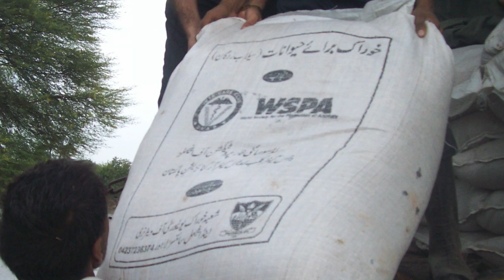Jab Des Ne Di Awaaz Hamain, Ham Ghar Ki Raahain Bhool Ghaey....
Success has nothing to do what you gain in life or accomplish for yourself. It is what you do for others. Achievements in life comes with the responsibility to pay back to the society. What YOU do for others in the time of crises is YOUR test, and that is the real accomplishment. I can not be more happy, proud and satisfied in my entire life than having served people and animals during the 2010 floods. I am indebted to my friends and colleagues, especially Dr. Muzaffar Hussain together with whom we were able to make some difference.
جب دیس نے دی آواز ہمیں ، ہم گھر کی راہیں بھول گئے۔۔۔